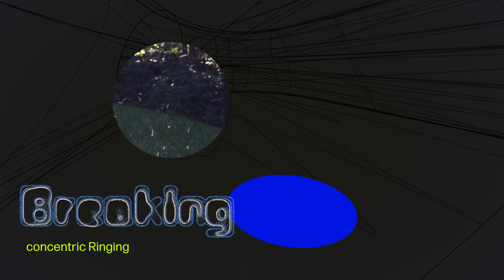Breaking - Concentric Ringing (Full Album 2022)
'Concentric Ringing' is a new 26-minute music project by Brooklyn-based artist Breaking composed of field recording patched together with electronic instrumentation. Considering sound as relic, both new and recycled sounds are carefully assembled into a sonic sculpture in motion. Sounds in the compositions will come-and-go, scenes fade in-and-out, or abruptly cut (as if with scissors) - all in effect of creating collage of both time and space. Some moments are glued still, others duplicated & looped. Some skip & struggle to play and have been weathered by time; dirt lays beneath them. Neon litter scattered in the substrate, picked out and assembled into sonic sculpture. Ideas are displayed in motion, in forwards and in reverse. Produced in a way that shows the process of production and allows the draft work to live on in the final product. Loops of different lengths are displayed alongside each other, flowing from synchronicity to syncopation, their seams and loop points dissolve. The leaves change as the plastic bag in the tree remains the same, a series of rings(circles:spirals).